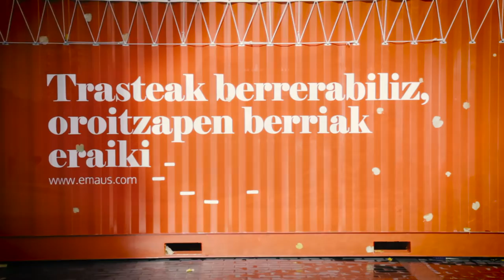Hondakinen Prebentzioaren Europear Astea / Semana Europea Prevencion de Residuos RRSS